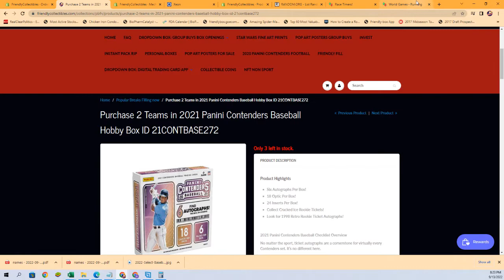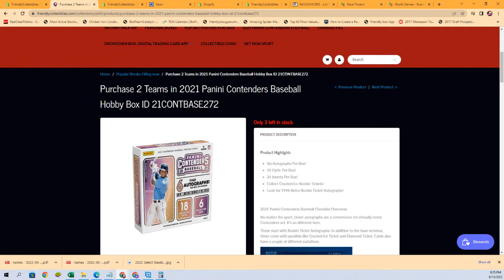2022 Panini Select Baseball Hobby Box FILL A ID 22SELECTBB877